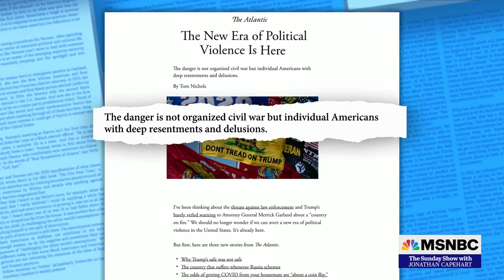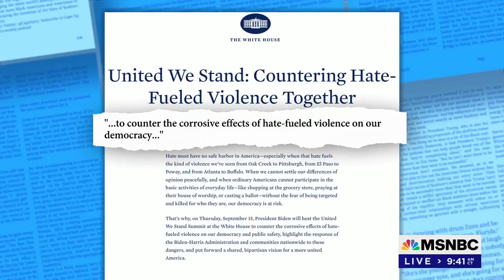MSNBC-08/21/2022, The Sunday Show, Michael Steele hosts, part 5